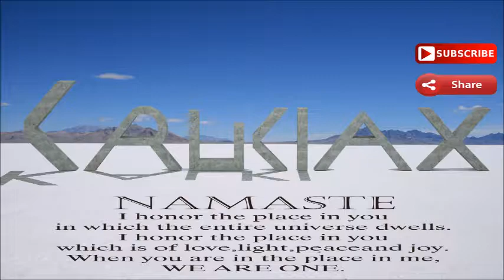FERC - Magnification of Sun & Moon Near Horizon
When light of any kind shines through a dense medium it appears larger, or rather gives a greater glare, at a given distance than when it is seen through a lighter medium. This is more remarkable when the medium holds aqueous particles or vapor in solution, as in a damp or foggy atmosphere. You can see this by standing within a few yards of a street lamp, and noticing the size of the light; on going away to many times the distance, the light upon the atmosphere will appear considerably larger. This phenomenon may be noticed, to a greater or less degree, at all times; but when the air is moist and vapory it is more intense. It is evident that at sunrise, and at sunset, the sun's light must shine through a greater length of atmospheric air than at mid-day; besides which, the air near the earth is both more dense, and holds more watery particles in solution, than the higher strata through which the sun shines at noonday; and hence the light must be dilated or magnified, as well as modified in color. So the Sun as it sets towards the horizon, from a viewer's perspective on Earth, simultaneously gets bigger due to the reason given above, AND smaller due to the law of perspective. The net result is what you see.